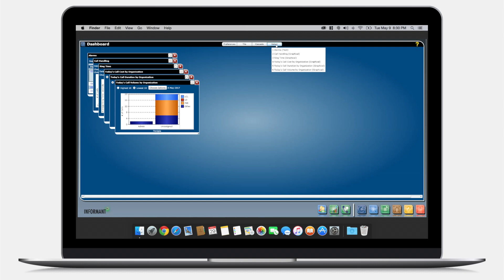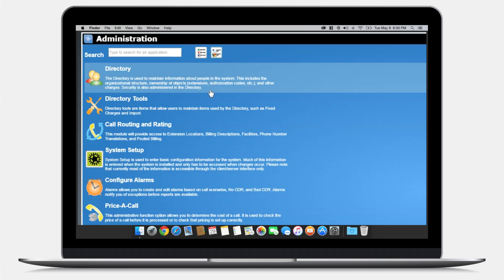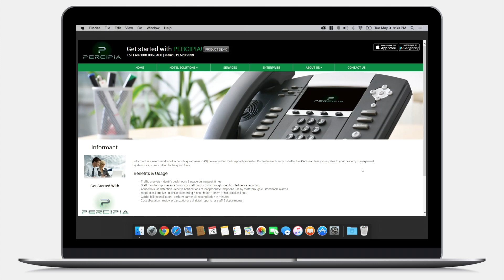Informant CAS Tutorial Tuesday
This video is an overview of our easy-to-use user interface.